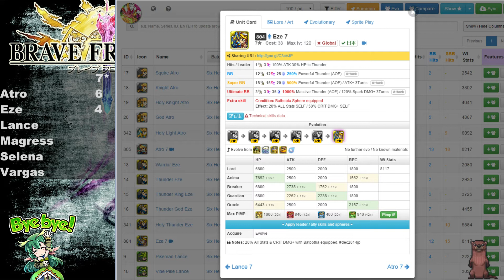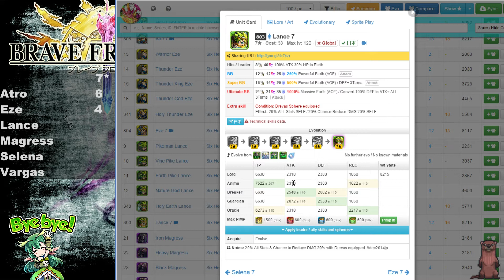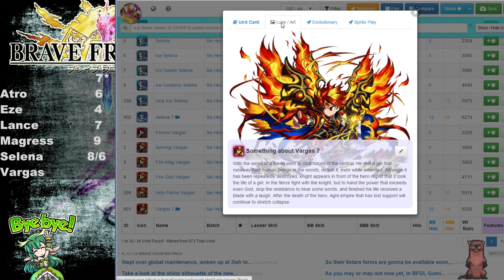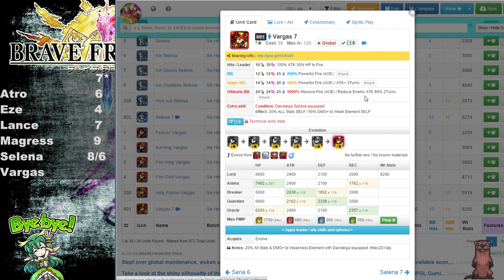Brave Frontier [Unit Review] - 7 Sterne Starter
*** Brave Frontier - Tipps und Tricks  -- Hier gibt es weitere Informationen ***

Heute geht es um den Anbruch einer neuen Äre: Die 7* Formen der Starter und was diese mit sich bringen.

*** Brave Frontier - Tipps und Tricks  -- was ist das eigentlich?***

Brave Frontier ist ein Free to Play Rollspiel für mobile Geräte von dem japanischen Hersteller Alim. Die globale und die europaische Version werden von Gumi vertrieben.

Man spielt einen Beschwörer der Monster sammelt, trainiert und entwickelt und mit ihnen daran arbeitet immer wieder die Welt zu retten. Die Story ist dabei nicht besonders spannend, aber die Spielmechaniken sind vielfältig und es kommt alles darauf an wie mein seine Squads aufbaut und was man dabei aus seinen Einheiten macht. Sowohl die Brave Burst-Fähigkeiten als auch Leader-Skills lassen sich dabei komplex kombinieren und mit Sphären ergänzen.
Immer wieder neue Einheiten und Gebiete halten das Ganze auf Dauer spannend und auch für erfahrene Spieler gibt es immer wieder Herausforderungen.

Viele Free to Play Spiele haben einen schlechten Ruf und das meist zu Recht, da man ihnen Pay to Win unterstellt (sprich wer Geld bezahlt gewinnt einfacher).
Brave Frontier fällt jedoch nicht in dieses Schema, denn die Gems/Edelsteine, die man für Geld kaufen kann, kann man sich auch im Spiel erspielen und das recht leicht. Dazu kommen immer wieder Bonus-Events bei denen man welche bekommt.
Dafür kommt es jedoch sehr viel auf Glück an, was man so an seltenen Beschwörungen bekommt.

 *** Brave Frontier installieren   ***

Wollt ihr die europäische Version von Brave Frontier spielen ist dieses sehr einfach, ihr findet sie im App-Store.

Wollt ihr die Globale spielen (was ich empfehlen würde, da sie wesentlich mehr Content hat), müsst ihr diese händische installieren, genau so wie jedes Update.
Dafür googlet nach folgenden: brave frontier apk global
Und ladet euch die APK runter (am besten dafür den ES Datei Explorer installieren).
Nach dieser Installationsdatei müsst ihr für jedes Update neu suchen. Meist ist sie innerhalb weniger Stunden online leicht zu finden. Wenn Interesse besteht poste sich sie auch immer gerne auf Facebook/Twitter, sobald ich sie finde.

Die globale Version von Brave Frontier bietet euch an euch mit Facebook zu verbinden. Darüber könnt ihr euer Spiel auch auf anderen Geräten öffnen, euch dort verbinden und habt wieder den gleichen Spielstand.

Dort findet ihr eine Anleitungen mit wichtigen Dingen die dabei zu beachten sind

Ingame könnt ihr unter Social-Special meine ID eingeben. Dafür gibt das Spiel euch einen Metal God (und mir netter Weise auch ^^ ). Dieser ist sehr gut um eure am Anfang beschworene Einheit zu trainieren, da er unheimlich viel XP beim Fusionieren gibt.
Natürlich könnt ihr mich auch gerne als Freund hinzu fügen um vo meinem Leader zu profitieren.

Meine IDs:
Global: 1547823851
Europe: 19076342

Solltet ihr Fragen dazu haben, schreibt sie am besten in die Kommentare. Wie ihr wisst antworte ich da ziemlich fix und anderen wird damit vielleicht auch noch weiter geholfen.

 *** Die Playlist zu Brave Frontier - Tipps und Tricks  ***

 *** Infos & Links ***